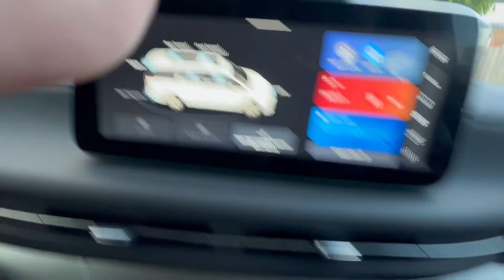ldv issue engine off button not showing